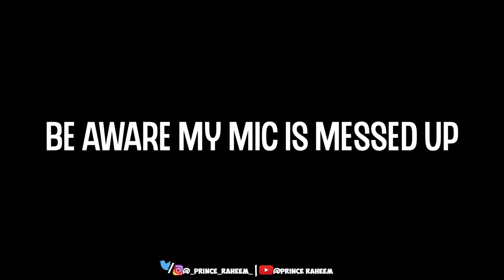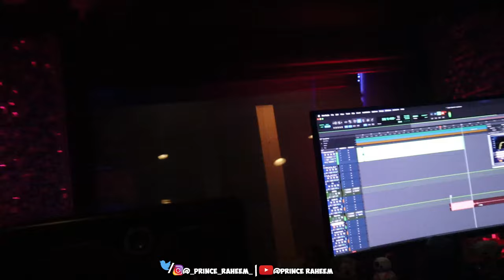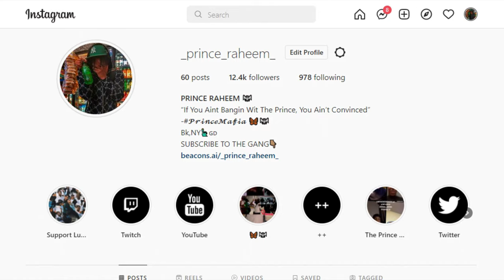24 HOURS With 41 & The SWEEPERS Ft. MCVERTT ... *NEW MUSIC*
I Caught Sugarhill Dd ossama Lacking With His Opps And This Happened...
41 BOP - Kyle Richh x TaTa x Jenn Carter x Dee Billz x Jay Gelato x Miah Kenzo(Official Music Video) Ji dion kai cenat
Sha Ek
41 CYPHER - Kyle Richh x Jerry West x TaTa x Jenn Carter x Dee Billz x Jay Gelato x FMB Savo
Yus Gz
Noticuz
Kai Cenat
Kay Flock
PontiacMadeDDG VLOGS
Dthang
kay flock
Kai Cenat
PontiacMadeDDG VLOGS
DJ Akademiks
Yus Gz - FACE OF THE BRONX (Official Video)
bronx drill
family
friendly
Quelly woo x Set Da Trend - GRAVITY
WE CAUGHT TEE TEE BOYFRIEND LACKING... FINALLY
POP SMOKE
Adin Live
DemonChild
lee Drilly
DThang Gz
Yus Gz
Fucious Tv
Kay Flock
Kay Flock - Is Ya Ready
bronx drill
Fake Producer Prank On Famous Rappers!
jay hound type beat
sdot go
naz gpg